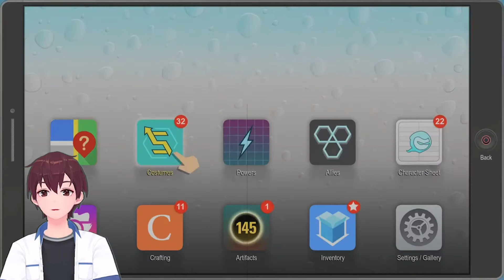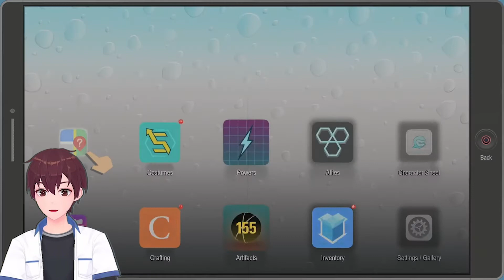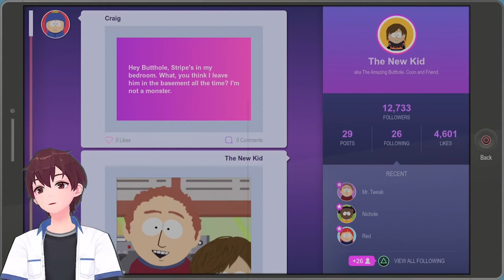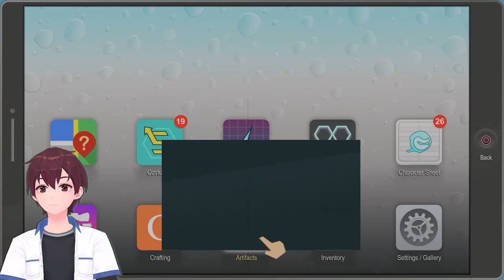Hamsters Love (South Park The Fractured But Whole Part 7)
Welcome back to the fractured but whole  join me as we dive into a superhero world in south park well take on the danger and heartbreaks and everything that a hero goes through every day, if you liked the video be sure to hit that like button and while your down there be sure to hit that subscribe button if you are new to the channel
outro song